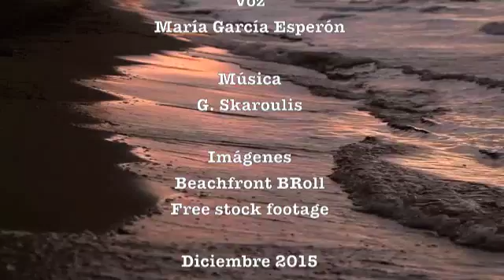En un puerto escondido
Aquella noche yo, bajo la luna
detenida en el borde de un suspiro,
soñaba con decirte tantas cosas,
y encontrarte de nuevo en el camino.

Y el suspiro se hizo noche y tuvo luna.
Tuvo  mar y también tuvo sentido.
Te vi al borde del sueño, tan hermoso
al borde del recuerdo detenido.

Así es, de mí brota un canto suave
bajo la luna de un puerto escondido:
quiero volver a un sitio del pasado
donde pueda vivir y estar contigo.

Puerto Escondido, Oaxaca
23 de diciembre de 2015